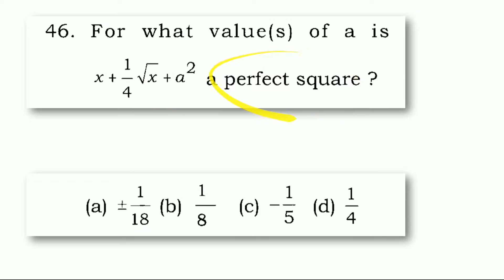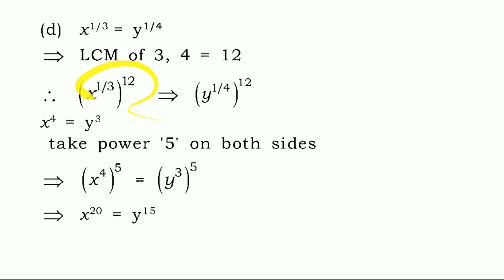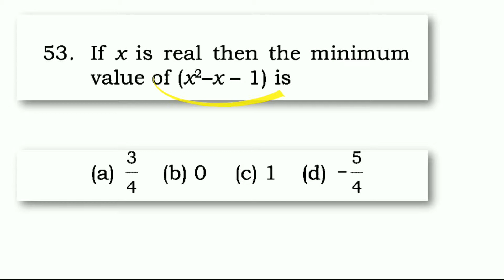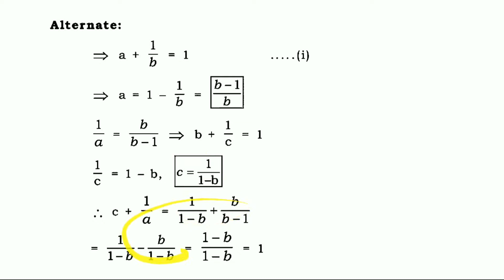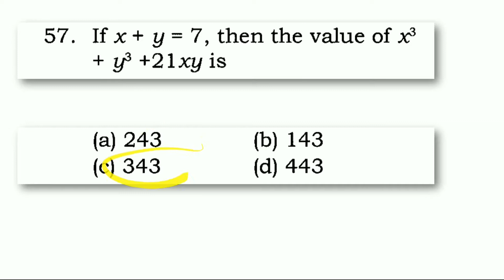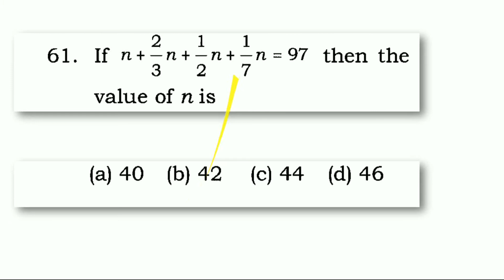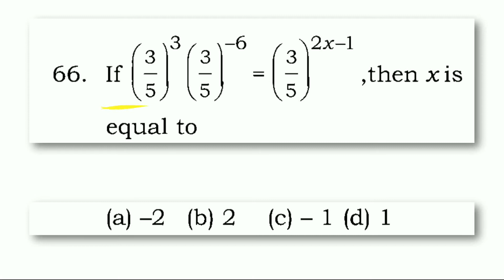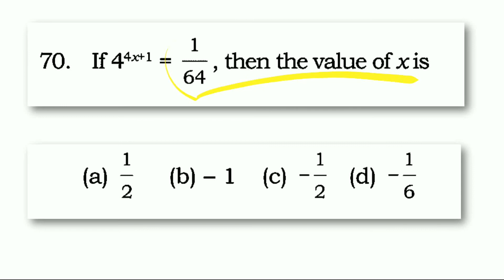Algebra 7300+ (Part-3)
Algebra 7300+ (Part-3)  for SSC CGL 2018.
In This series i will be Discussing Algebra Questions From 7300+ RY. Which is going to be beneficial for the Aspirants who are preparing for SSC Exams.

I have Uploaded more than 60+ Free Courses There For SSC Aspirants.